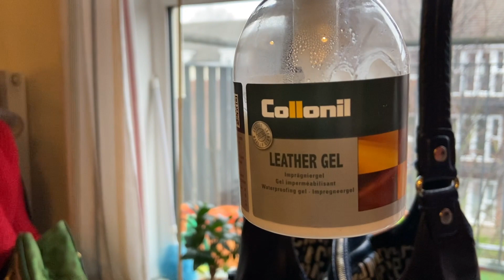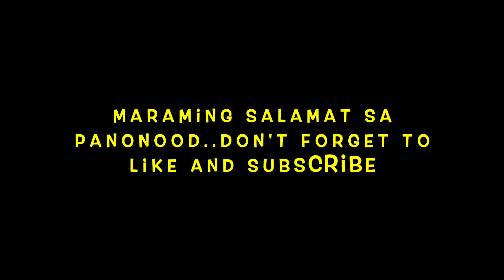BAG RESTORATION PART 3 MAY NAIBA BA?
HELLO MGA GUYS MERON NA NAMAN TAYONG BAGONG BAG NA AAYUSIN TARA SAMA KAYO SA PANONOOD..